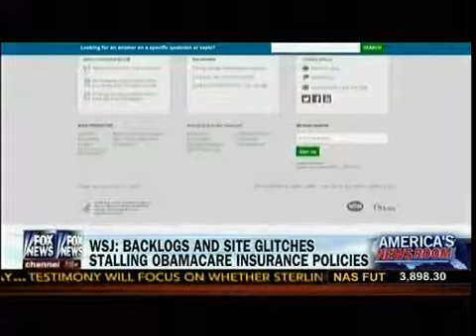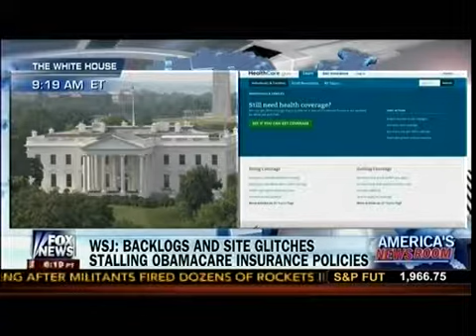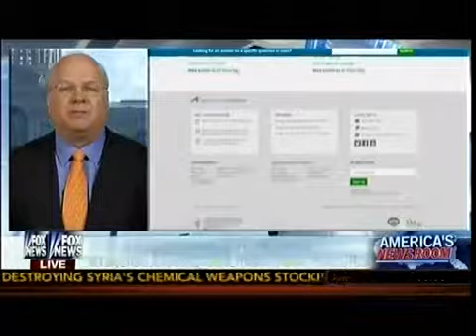WSJ: Backlogs & Glitches Stalling Obamacare Insurance Policies - America's Newsroom